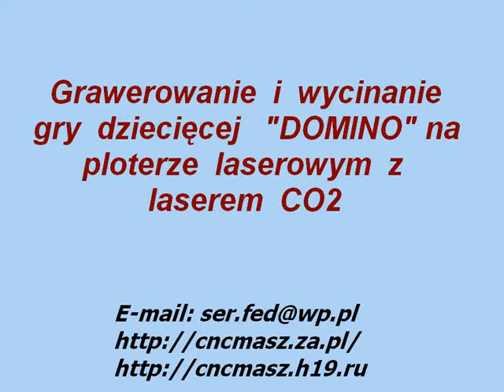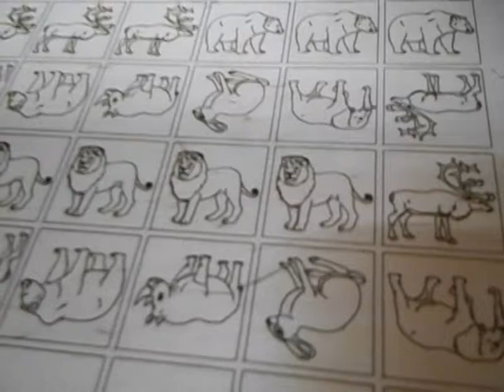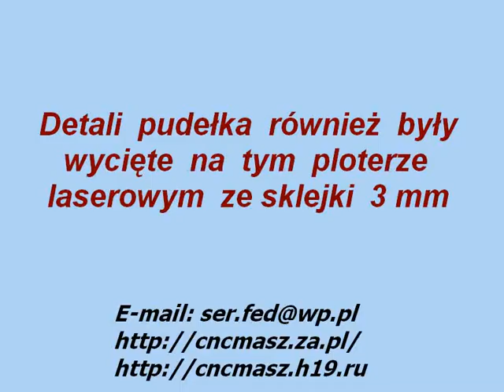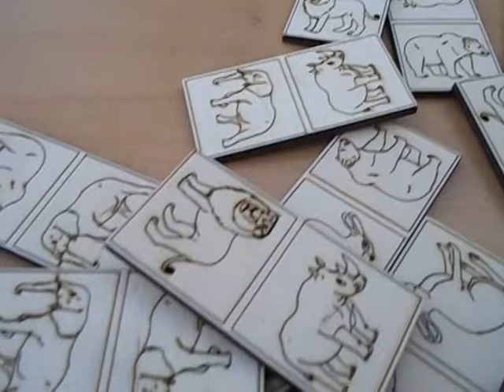Grawerowanie i wycinanie gry dzieciecej DOMINO na ploterze laserowym CO2